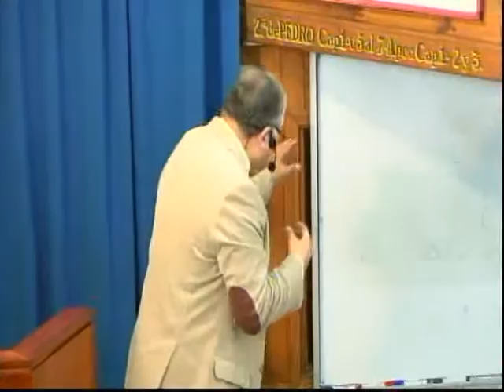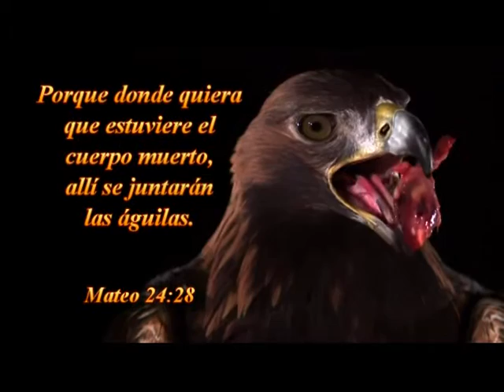TEMA IDENTIFICANDONOS CON SU PALABRA ---09-08-2015